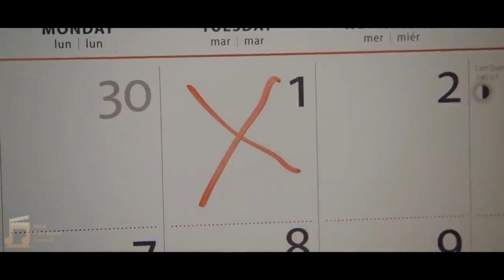LOVE IS A GIFT - Indie Film Music Contest (Winter 2023) | Original film by Phil Beastall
My submission for the Indie Film Music Contest (Winter 2023).

My approach to scoring the film was to highlight the emotion underlying each scene. In choosing the chord progression, I wanted a sequence that was flexible enough to be ‘upbeat’ yet emotional when required. I aimed to set the tone of the film from the outset. I chose bell percussion with a violin layer for the opening to fit with the festive theme. As the film progresses, I introduced a glockenspiel to provide a counter melody and developed the strings, introducing a cello and full violin section. To heighten the midpoint, I opted for silence, gradually re-introducing the strings and building them to a crescendo as the film reaches its emotional arc. As the film resolves, I stripped the production back to a single cello and piano motif.